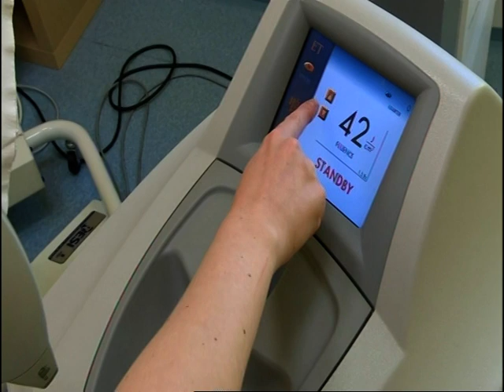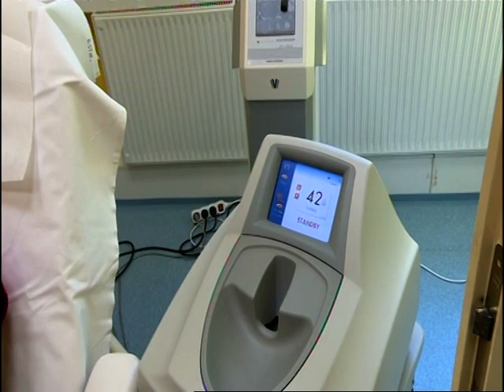Esthetic Odstraňovanie nadmerného ochlpenia telerano